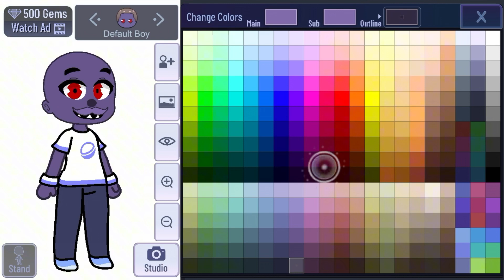Fnaf Bonnie - Gacha Club tutorial (By Bliblecazinha)